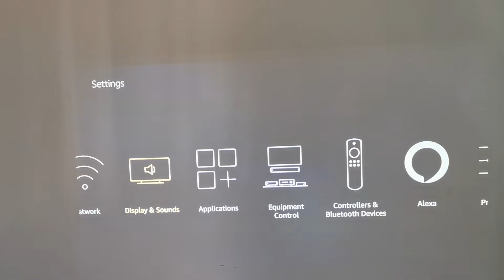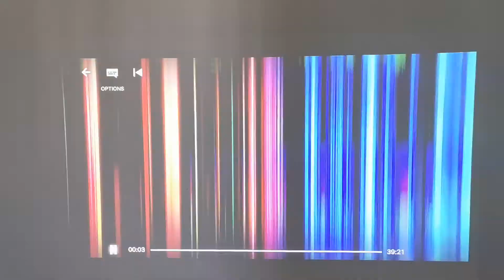How to solve Fire TV stick 4K connected to the projector to play movies no sound？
Turn off Dolby in the setting sound of Fire TV stick 4K.

Step："setting" "display&Sound"---"Audio"---"Dolby digital output"---"Dolby digital plus OFF", Turn off Dolby，Do it a few times，Confirm whether Dolby is successfully turned off.

Tips: Some sources can work normally without turning off Dolby and setting them to automatic mode. If there is still no sound in automatic mode, you must turn off Dolby.

If you want to thank me, please click on this website to take a look, this is our most popular projector